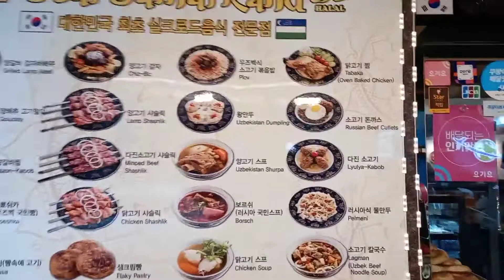Halal Food in Korea / Star Samarkand Halal Restaurant Seoul